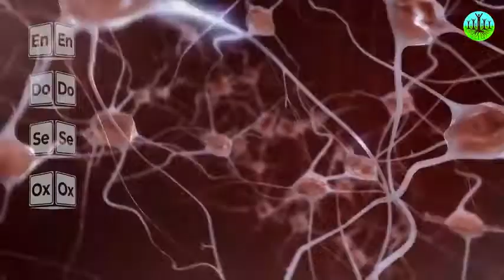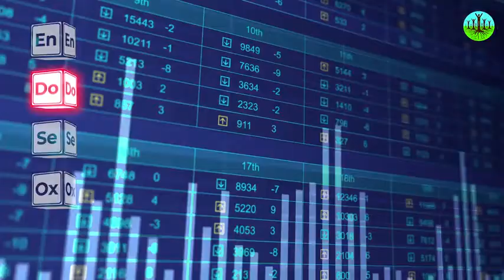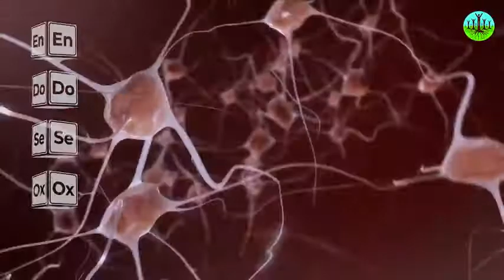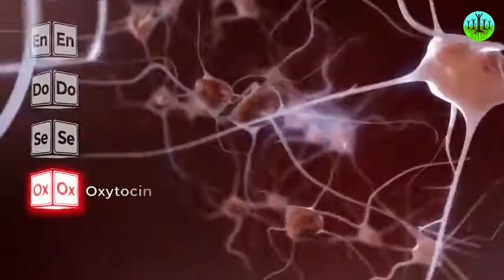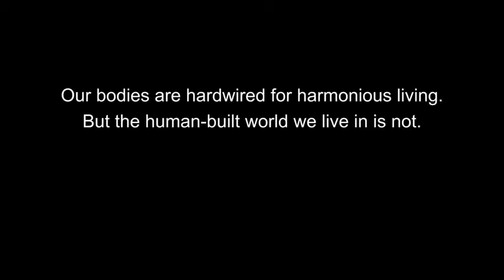Simon Sinek: Kemija dobrog života - Kako konzumerizam vara naše tijelo (hrvatski titlovi - CC)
Okruženja oblikuju ljudska bića. Prepoznavanje okruženja pogodnih za dobrobit ljudi pokazat će nam put  prema zdravijem društvu i nama samima.
Simon Sinek (1973.) je britansko-američki pisac i motivacijski govornik, autor nekoliko knjiga među kojima su Start With Why (2009) i The Infinite Game (2019).
Ovdje opisuje utjecaj kemijskih spojeva poput endorfina, dopamina, serotonina, oksitocina i kortizola na naše tijelo.
Endorfini - tvari slične morfiju, prirodno se stvaraju u organizmu, obično u mozgu kralješnjaka; encefalini
Dopamin - sinaptički neuroprijenosnik koji se nalazi u mozgu
Serotonin - prirodni sastojak krvi i različitih tkiva, osobito moždanog; povećava tonus i peristaltiku tankog crijeva i suženje kapilara
Oksitocin - hormon stražnjeg režnja hipofize, stimulira kontrakciju maternice u toku poroda i omogućuje lučenje mlijeka u mliječne žlijezde
Kortizol -   glikokortikoidni hormon kore nadbubrežne žlijezde; povećava se pri stresu

(izvor Hrvatski jezični portal)

(za prijevod kliknite na CC)
Video prenesen sa YouTube kanala Sustainable Earth.